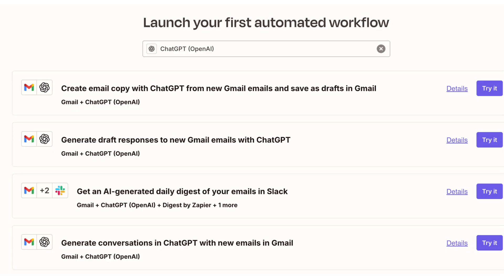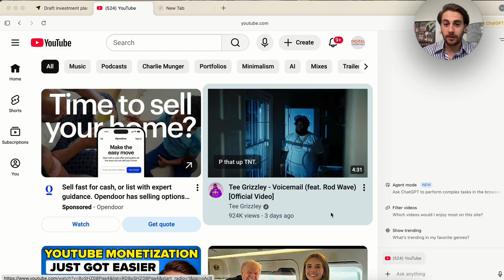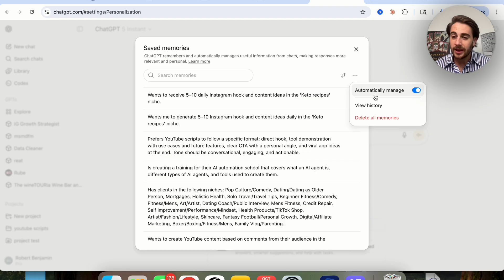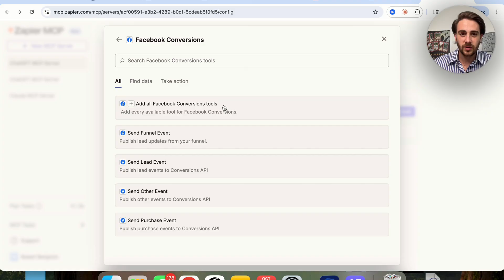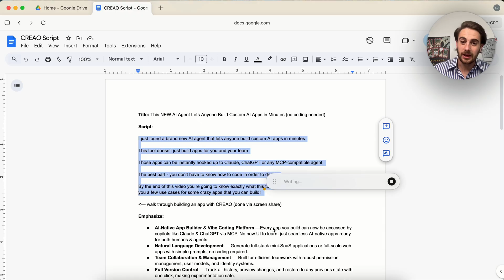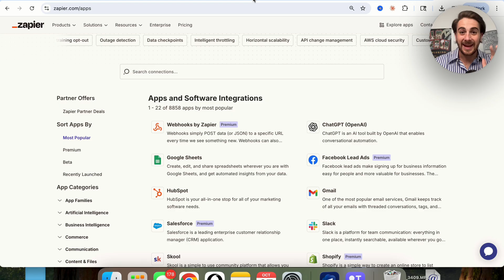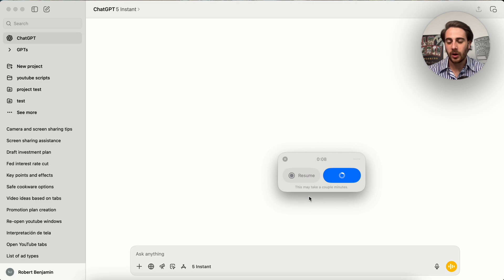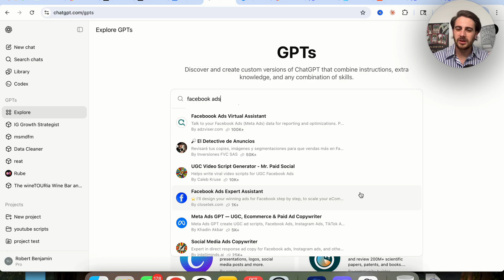10 SECRET ChatGPT Features You Didn't Know Existed 👀(use responsibly)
This video shows you 10 secret ChatGPT features that you didn’t know existed. If you want to learn about new ChatGPT upgrades, features and learn how to use ChatGPT for beginners this video is for you.

Join AI Automation School (Learn To Automate Your Work & Make $ With AI)